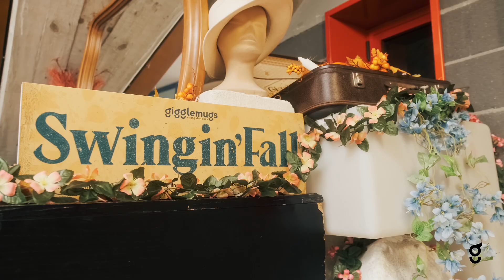AFTER MOVIE Swingin' Fall 2023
Un'altro anno è passato, un'altro Swingin' Fall si è concluso!
Grazie a chi ha reso possibile tutto questo!
Another year has passed, another Swingin' Fall has ended!
Thanks to those who made all this possible!
(TEACHERS) INSEGNANTI su Instagram:
Ari & Simon: @ariandsimon
Gosia Aniolkowska: @gotcha_la_boom
Livio & Morena: @livio_and_morena
Beatrice & Domenico: @bea.trix.beatrice / @dosidebu
Caterina Gentilini: @firmjazzlegs
Licia Tirapelle: @licia_tirapelle
Beatrice “Bibi” Elespini: @bibi.bluesdance
Mc Momo: @_mcmomo
Blake Thiessen: @blakethie
BANDS su Instagram:
Billy Bros. Swing Orchestra: @billybrosswingorchestra
Cosimo and the Hot Coals: @cosimoandthehotcoals
DJ’S su Instagram:
Mademoiselle Swinguette: @morenapetrolati
Dj Trixie B.: @bibi.bluesdance
VINTAGE MARKET su Instagram:
Marica Zottino Illustration: @maricazottinoillustration
Mille Lire: @stilemillelire
Vestiti Swing: @vestitiswing
Creazioni da Favola/LeRosS’Arte: @creazionidafav.ola
LOCATION su Instagram:
Infinity Sport Village: @infinity_sport_village
Teatrò: @teatro_abano.t
PHOTOS & VIDEOS:
Deborah Brugnera: @deborahbrugnera
Daniele Cettolin: @daniele_cettolin
Augsburg Jazz Rhythms
Turin Marathon
Roman Holiday
Bal'damn
Shaghenaghen festival
TEACHERS & STAFF GIGGLEMUGS
Stefania Cecconi
Sara Pastorino
Beatrice Lillacci
Laura Faccia
Michael Speronello
Marco Chinchio
Licia Tirapelle
Domenico Simi de Burgis
Marco Spadiliero